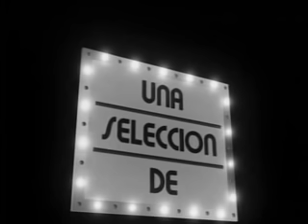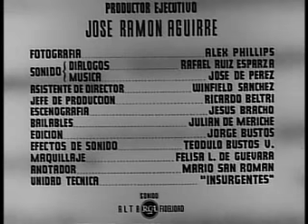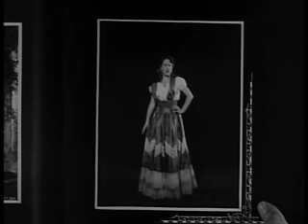Mi querido capitan - 1950 - Completa.